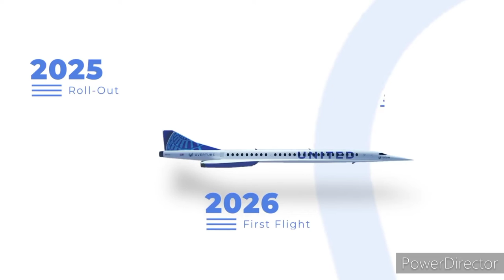United Introduces BOOM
United Airlines has just announced that it will be the first US airline to operate supersonic passenger aircraft from Boom Supersonic. The airline will take 15 Boom Overture aircraft, with an option for 35 more, hopefully in service by 2029.

Video sources: United Airlines, Boom Supersonic, Aerion Supersonic